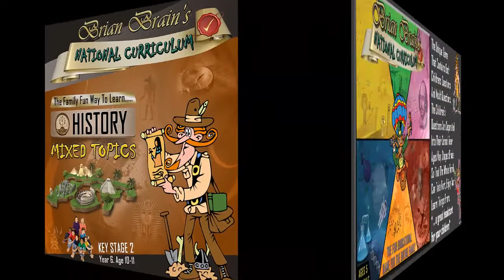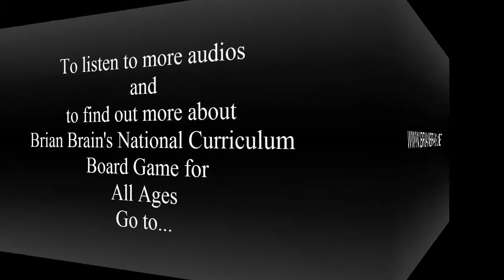Brian Brain's National Curriculum Quiz Demo AOW Key Stage 1 Year 1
This is the amazing quiz that asks questions for the whole family. There is a question for the younger members of the family (the budding brains) for their relevant school year and then there is a double helping of learning because the next question is for the adults (the boffs).
Family entertainment at its best!